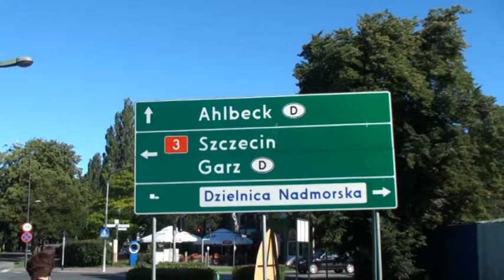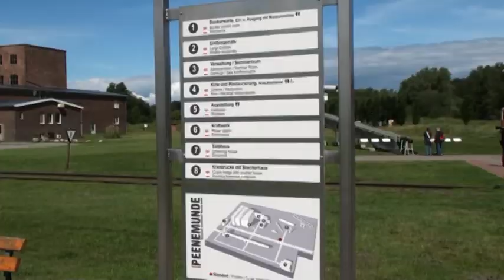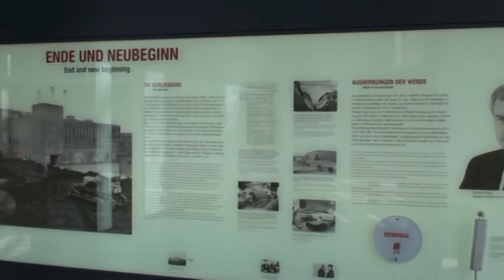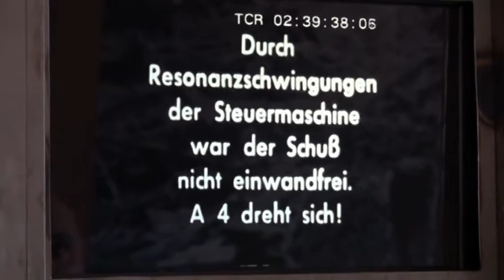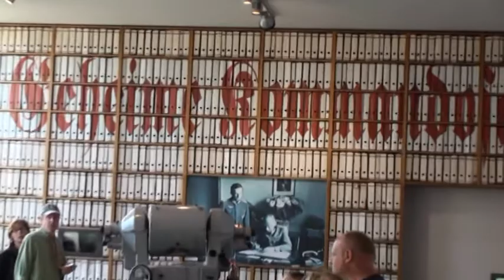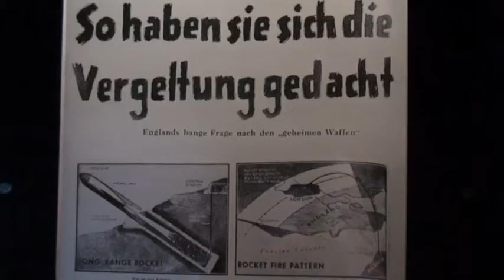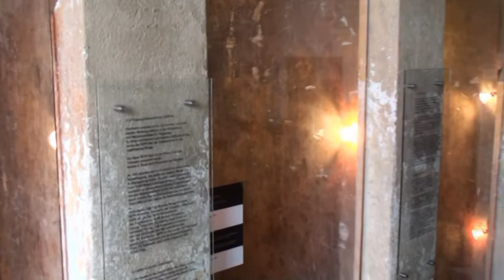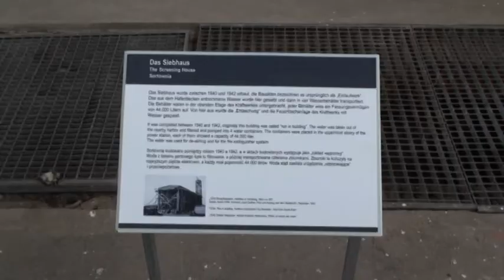Peenemünde - Peenemunde - Muzeum Historyczne - V1 - V2 - V-2 Rocket - Uznam